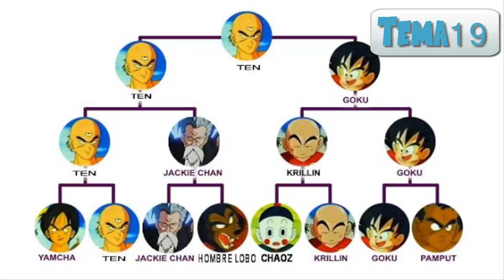DRAGON BALL PISTA 19 "22° Torneo de las Artes Marciales"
Vigésimo segundo torneo de las Artes Marciales.

Soundtrack 19
Dragon Ball
DISCO 2